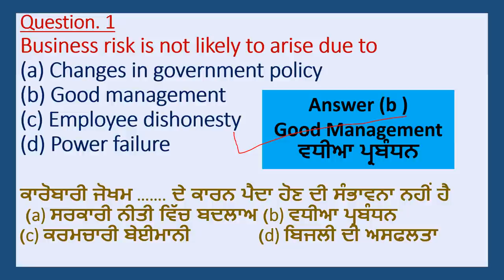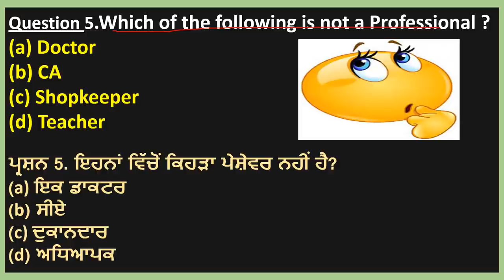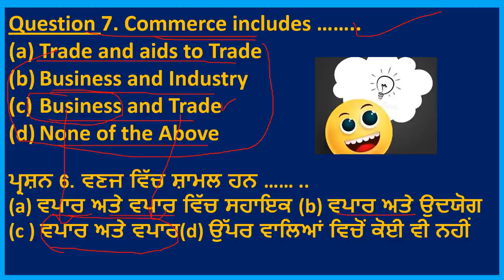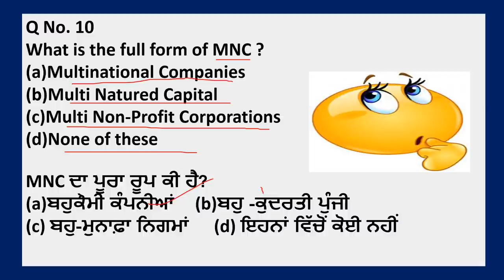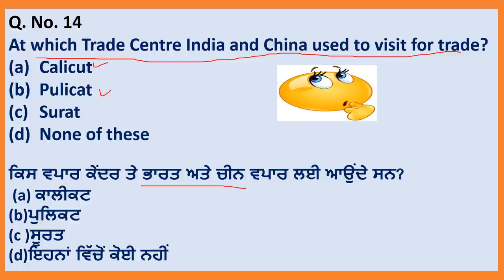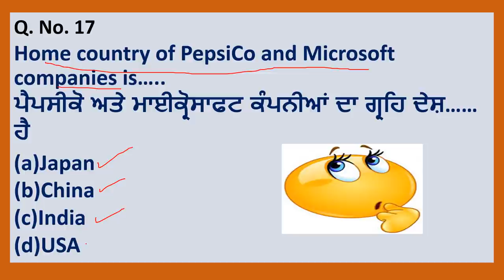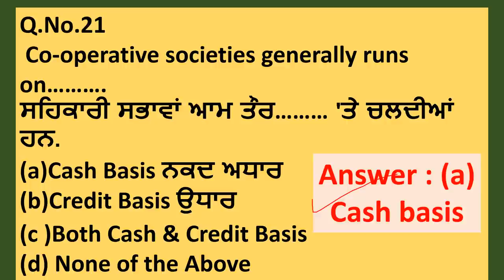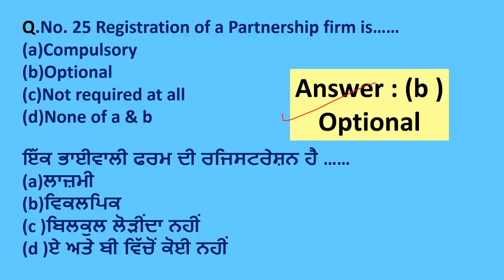MCQs of Business Studies 11th Class-Practice Session (Part 1st)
This video is having very important MCQ's from exam point of view of Accountancy for 11th commerce. It is first video on MCQ on  Business studies,   .All questions are very important from exams point of view.Answers of all questions are explained with logic too in very simple way...
  Here on my Channel JANKARI HITT you can see lot more on subject on Commerce subjects as Accountancy 11th class , FEB 12th class , Economics and many more on social , motivational and educational concepts which are already uploaded and lot more to come . Many motivational videos too here too